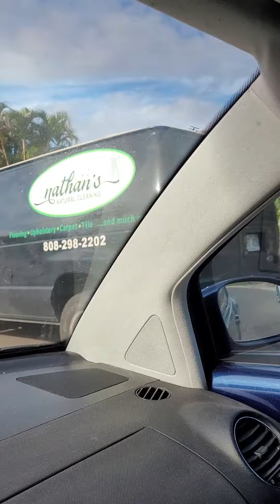South Pointe condos